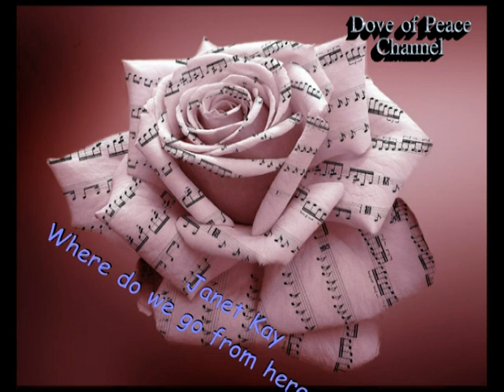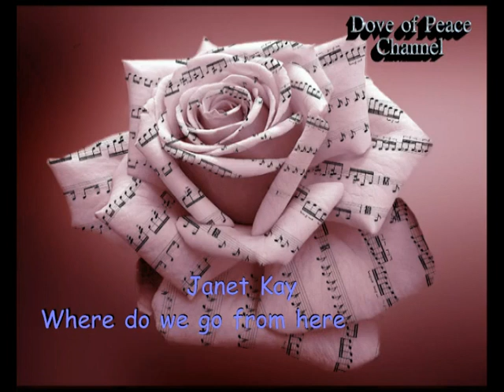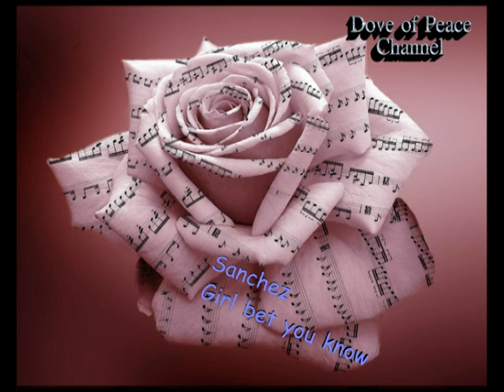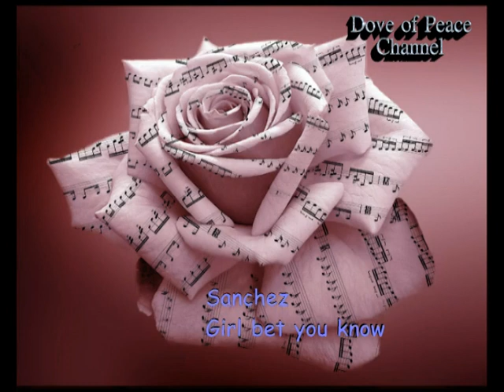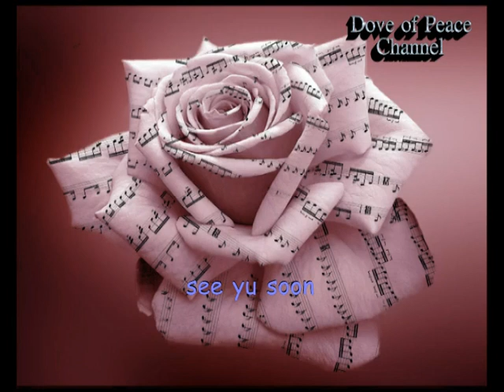cool and deadly mix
the first mix to Dove and Peace channel , cool and deadly riddim